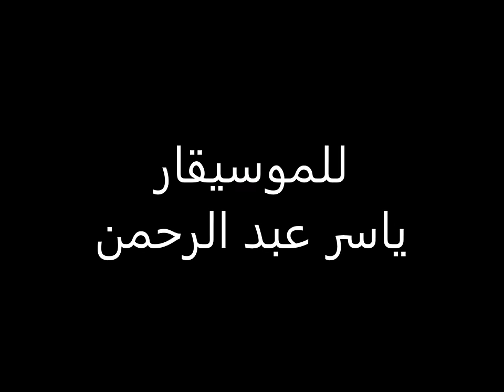حصريا } - مقدمة مسلسل ملوك الجدعنة / للموسيقار ياسر عبد الرحمن }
ملوك الجدعنة / الموسيقار ياسر عبد الرحمن